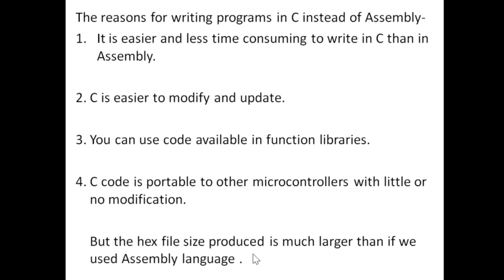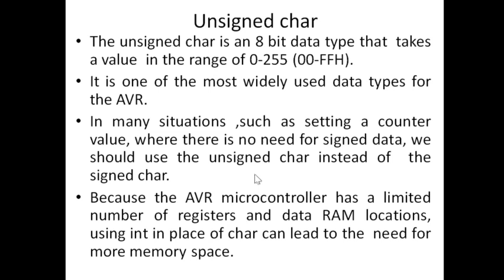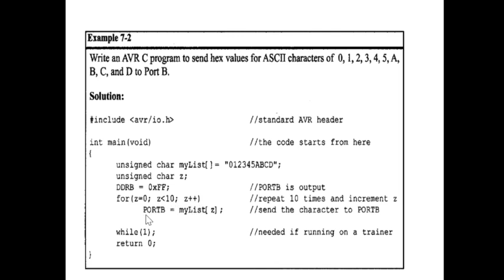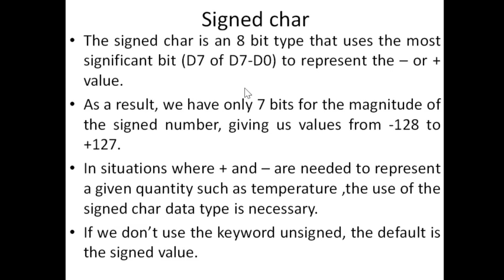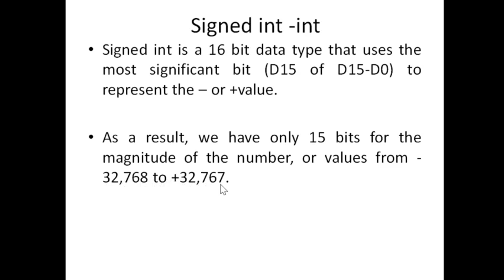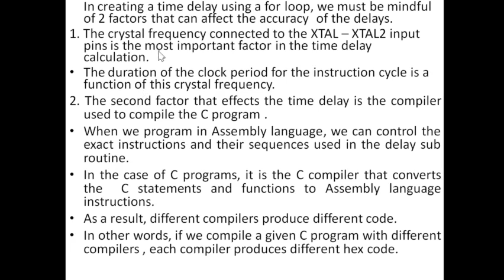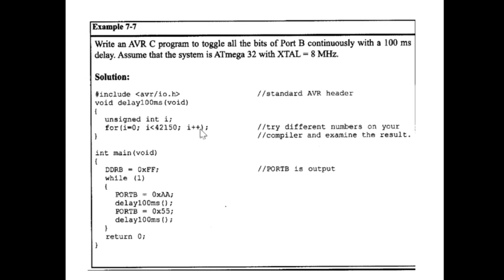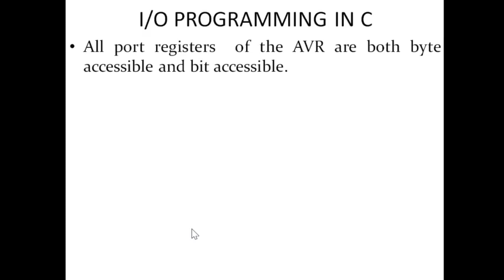6132(CT)LECT#4MODULE2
AVR C PROGRAMMING